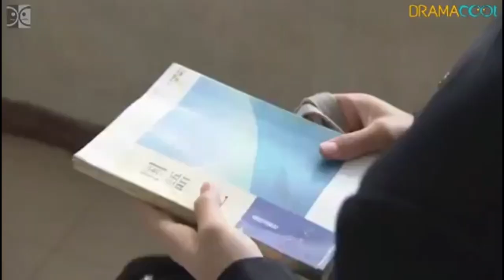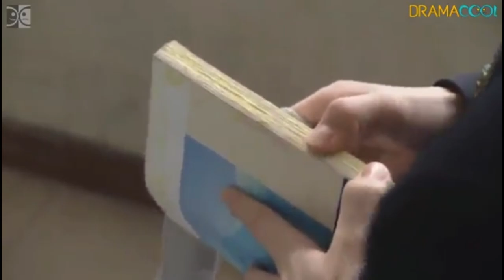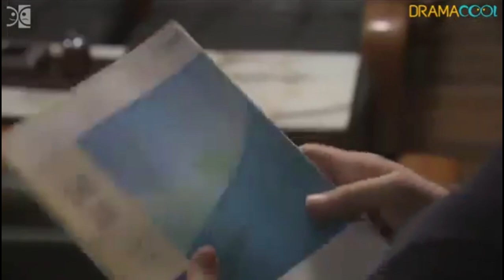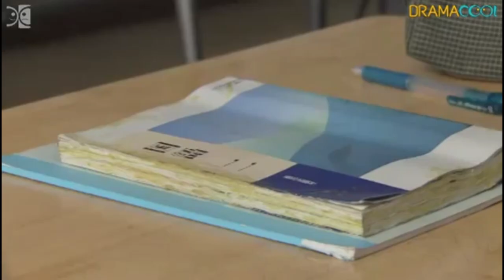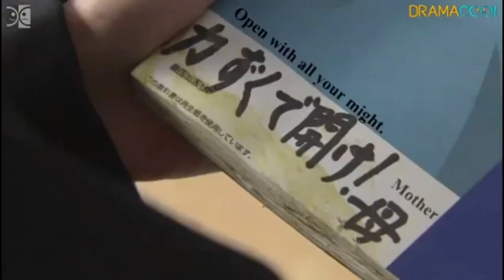Ashamed {little hurt scenes x29} × Yamada Ryosuke ×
Little scenes from dramas that I had to rewind and watch again! Adding these little clips hoping that you enjoy them too! ❤

Drama: One Pound Gospel Episode 3/6
Song: Goodbye John Smith, Barns Courtney